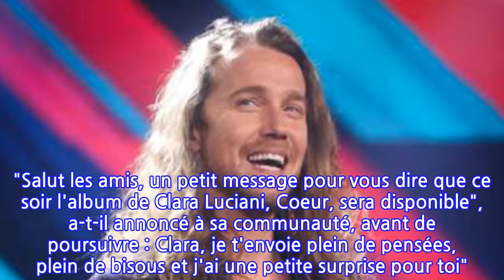Julien Doré : cette jolie surprise faite à Clara Luciani qui fait mourir de rire les...